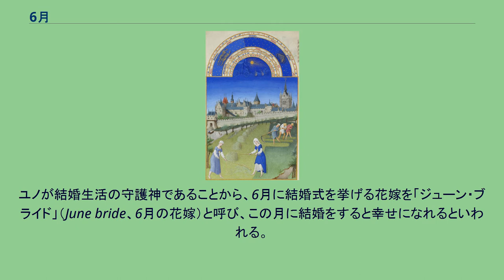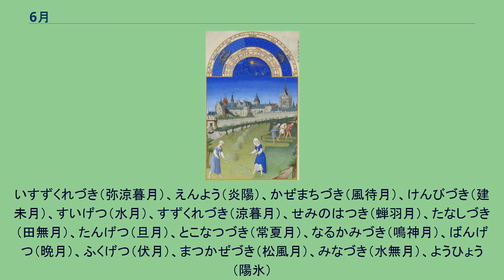6月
月_(暦)
『ベリー公のいとも豪華なる時祷書』より6月 6月（ろくがつ）は、グレゴリオ暦で年の第6の月に当たり、30日ある。
日本では水無月（みなづき）ともいう。
ただし、本来は陰暦6月の異称である。
英語名では June という。
ローマ神話のユピテル（ジュピター）の妻ユノ（ジュノー）から取られた。
ユノが結婚生活の守護神であることから、6月に結婚式を挙げる花嫁を「ジューン・ブライド」（June bride、6月の花嫁）と呼び、この月に結婚をすると幸せになれるといわれる。
しかしながら、少なくともヨーロッパのカトリック教徒の多い諸国では、ギリシャ神話やローマの異教の神々がヨーロッパの人々の生活に影響を与えるというのは考えにくいという説もある。
日本におけるジューン・ブライドは、6月の雨が多くジメジメした薄暗い雰囲気で結婚する人が少ない事に困ったブライダル業界が1970年代ごろから始めた物であり、それまでは知られていなかった（日本と違い、ヨーロッパの6月は長い冬が明けて花が咲き始める時季で、世間一般に開放的で明るいムードが漂う）。
夏の初め（初夏）である。
北海道を除く各地では梅雨の時期であり降水量が多い。
水無月の由来には諸説あるが、水無月の「無」は「の」を意味する連体助詞「な」であり「水の月」であるとする説が有力である。
神無月の「無」が「の」で、「神の月」を意味するのと同様と考えられる。
田植が終わって田んぼに水を張る必要のある月「水張月（みずはりづき）」「水月（みなづき）」であるとする説もある。
文字通り、梅雨が明けて水が涸れてなくなる月であると解釈されることもあるが、これは俗説（語源俗解）である。
他に、田植という大仕事を仕終えた月「皆仕尽（みなしつき）」であるとする説、などもある。
2016年から2018年までの3年間、日本では6月は祝日がない唯一の月となっていた。
また、過去にもこの月に祝日が存在したことがない。
これは皇室由来の節目の日もなく、庶民の生活も農繁期でハレの行事がなかった点が影響している。
一部で時の記念日（6月10日）などの休日化を目指す動きがある。
また、沖縄県では沖縄戦の組織的戦闘が終結した6月23日に、沖縄戦の戦死者を弔う「慰霊の日」を設け、地方公共団体の施設の休日としている。
過労死弁護団全国連絡会議は労働者の過労死が6月に多いため、厚生労働省に2001年6月8日、祝日のない6月に祝日を新設することを申し入れたことがある。
しかし、この一方で「日本は諸外国より祝日が多すぎる（日本は2016年時点では祝日が16日であるのに対し、アメリカは10日、イギリスは8日、フランスは13日）。これ以上祝日を制定しないで欲しい」「祝日にふさわしい日がない」などの理由により、祝日の制定に否定的な意見があり、祝日を所管する内閣府も6月に祝日の制定することを検討していない。
なお1993年には、皇太子徳仁親王と小和田雅子の結婚の儀により、6月9日が休日とされた。
フィクション作品では漫画『ドラえもん』でドラえもんのひみつ道具の1つである「日本標準カレンダー」を使って独自に祝日を制定するエピソードがある。